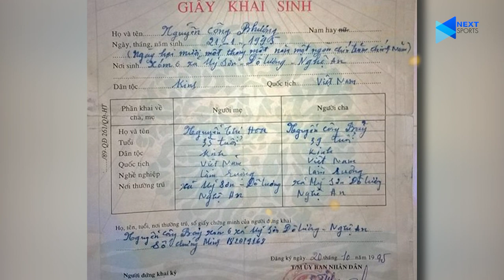Có một Công Phượng bản lĩnh đến phi thường! | NEXT SPORTS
NEXT SPORTS | CÓ MỘT CÔNG PHƯỢNG BẢN LĨNH ĐẾN PHI THƯỜNG!

Từ chàng trai tuổi đôi mươi chịu nhiều áp lực khủng khiếp, Nguyễn Công Phượng đã chứng minh cho người hâm mộ thấy anh bản lĩnh như thế nào khi vượt qua hết những định kiến, những lời dèm pha để ngày hôm nay, Công Phượng đã thực sự trưởng thành cả trong sự nghiệp lẫn cuộc sống gia đình.